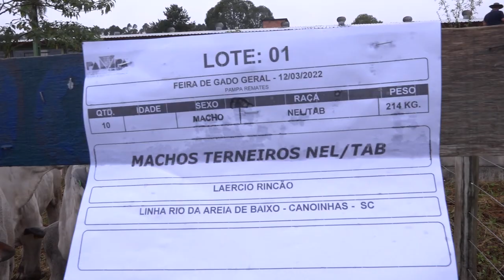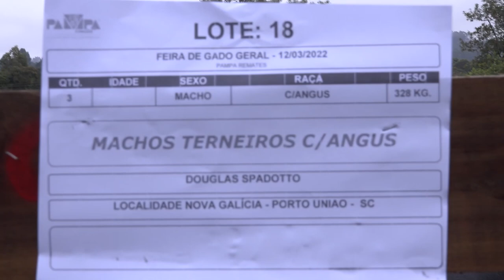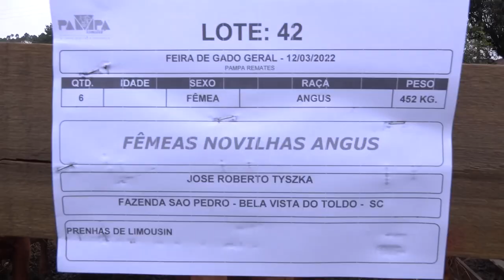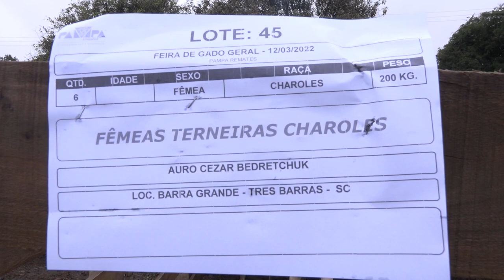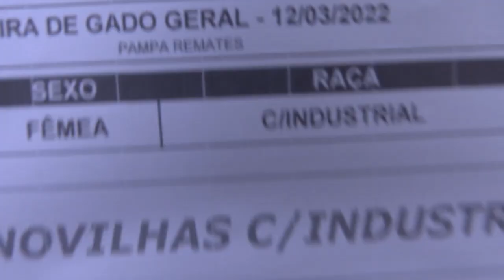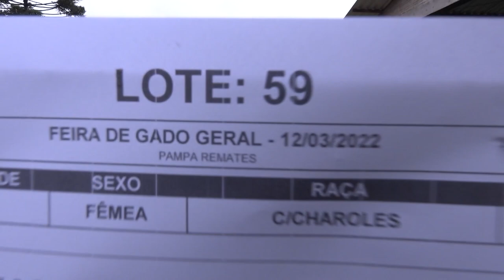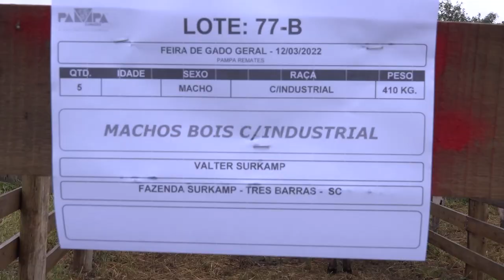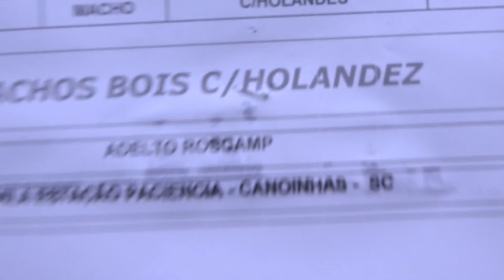Mostra de animais, CANOINHAS-SC 12/03/2022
OFERTA DE GADO DISPONÍVEL
Leilão de Gado, Eventos Agropecuários da Pampa Remates